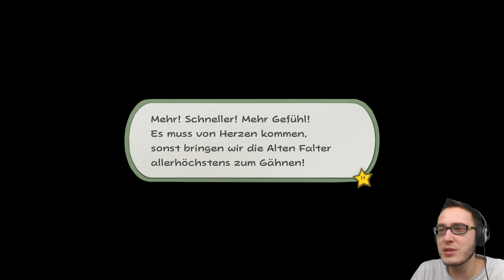Paper Mario: Origami King [Nintendo Switch/Deutsch] (Part 35): Tempel des Feuer-Pergamenton!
Let's Play Paper Mario: The Origami King [Nintendo Switch / Facecam / Blind / German / 1080p 60fps / 100%] (Part 35): Tempel des Feuer-Pergamenton!

Paper Mario: The Origami King kaufen

Was in diesem Part so los ist:

Gemeinsam mit Professor Toad können wir in Erfahrung bringen, dass wir zuerst ein Liedchen trällern müssen, um den Tempel des Feuer-Pergamenton erscheinen zu lassen. Olivia eignet sich dafür am besten, und so können wir den feurigen Tempel betreten!

Allgemeine Informationen zu Paper Mario: The Origami King:

EINE WUNDER­SCHÖNE WELT ENTFALTET SICH
In Paper Mario: The Origami King für Nintendo Switch begleitest du Mario und seine neue Gefährtin Olivia auf ein urkomisches Abenteuer, das dich längs und quer durch eine Welt aus Papier führen wird!

Stelle dich dem Origami-König und seiner Armee von Faltschergen entgegen, schließe dich mit außergewöhnlichen Gefährten zusammen und setze magische Kräfte ein, um die Welt zu retten.

EIN GEKNICKTES KÖNIGREICH
Verflixt und zugeknüllt! Der hinterhältige König Olly hat Prinzessin Peach in Origami verwandelt, ihr Schloss ausgerissen und mit magischen Luftschlangen gefesselt! Doch keine Sorge - Mario und seine neue Gefährtin Olivia sind zur Stelle!

Auf deiner Reise, die Papierbänder zu entfernen, besuchst du die unterschiedlichsten Orte, darunter brütend heiße Wüsten und weite Meere. Dabei begegnet dir eine bunte Riege an Charakteren, die mit dir zusammen die Luftschlangen lösen und verhindern, dass deine Freunde in Faltschergen verwandelt werden!

ERLEBE EIN EPISCHES ABENTEUER!
Die Faltschergen haben einige Schäden verursacht. Zum Glück besitzt Olivia magische Faltkräfte, mit denen du nicht nur die Umgebung reparieren, sondern auch all die Toads retten kannst, die in aberwitzigen Situationen feststecken.

Mithilfe mächtiger Papieraktionen wie den weitreichenden Faltarmen kannst du die von den Faltschergen gefangenen Bewohner retten und das Pilzkönigreich Schnipsel für Schnipsel wieder aufbauen.

Und wenn es hart auf hart kommt, stellst du dich Ollys Faltschergen und riesigen Bossen in Kämpfen, die sowohl dein taktisches Geschick als auch deine Rätsellösefähigkeiten auf die Probe stellen.

JETZT VORBESTELLBAR
Du kannst direkt um Mitternacht am 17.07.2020 losspielen und bis zu 3 € in Goldpunkten erhalten, wenn du Paper Mario: The Origami King im Nintendo eShop oder auf dieser Spieleseite vorbestellst.